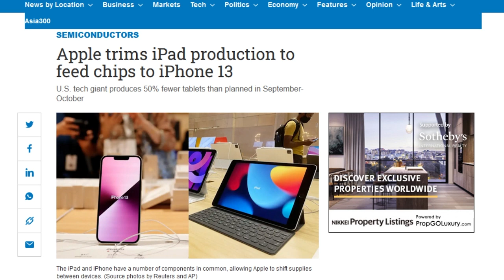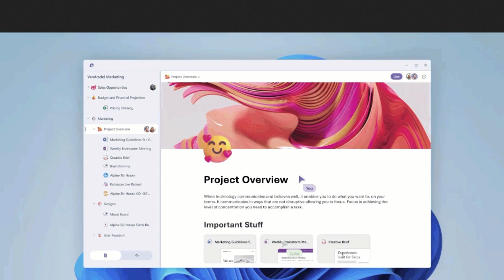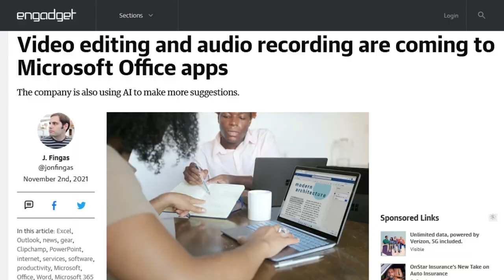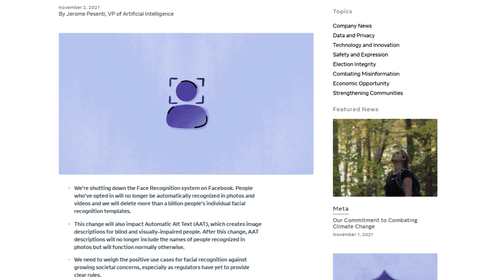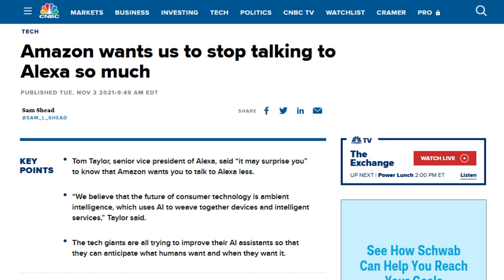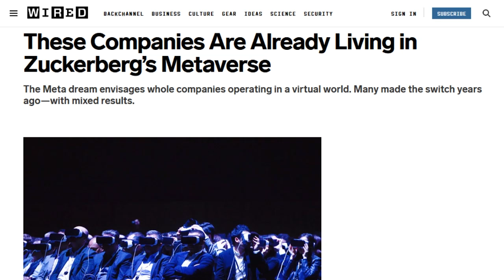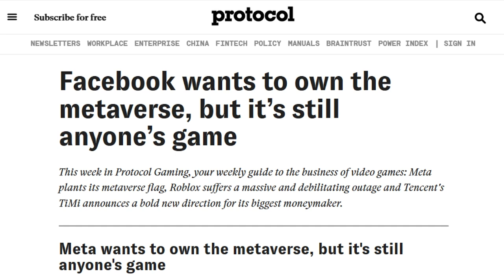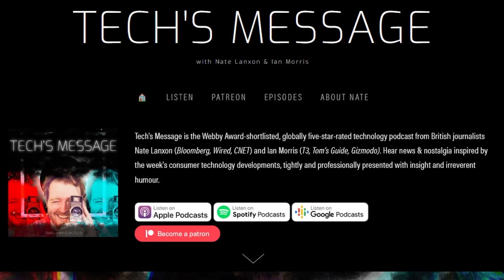Defining the Metaverse - DTNS 4144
Microsoft Ignite starts up this week and we go over all the updates and service announcements from the Redmond based company. VP of Alex explains why he wants you to talk to your Echo smart speaker less. And is there really something to Facebook’s Metaverse concept?

Starring Tom Merritt, Nate Lanxon, Roger Chang, Joe.

Today’s guest:
Nate Lanxon

Next guest:
Scott Johnson